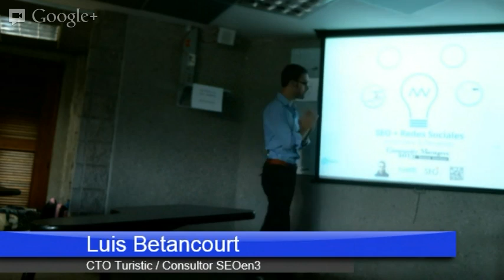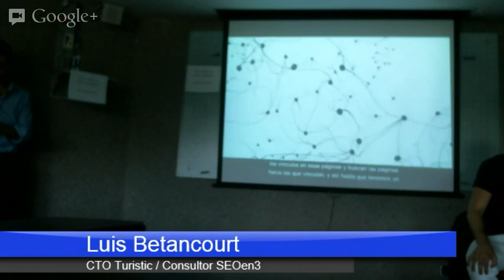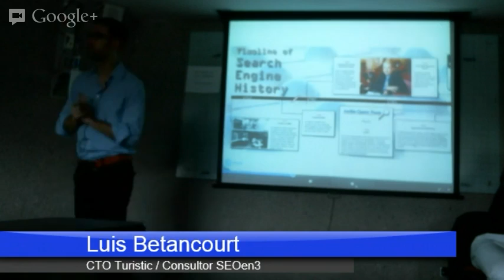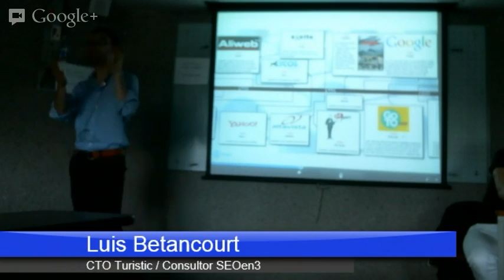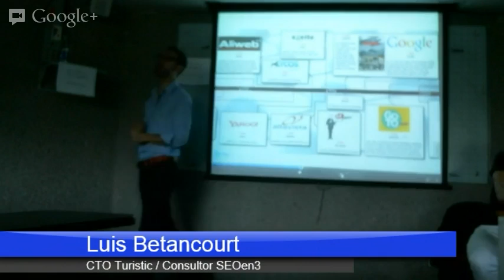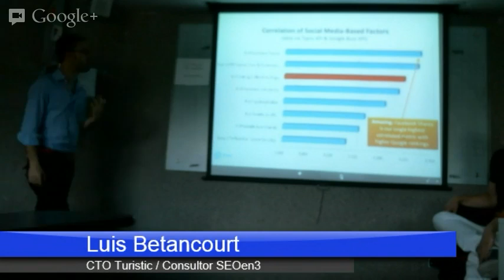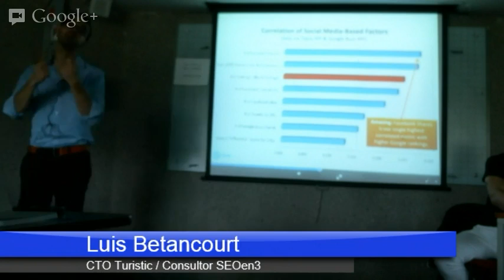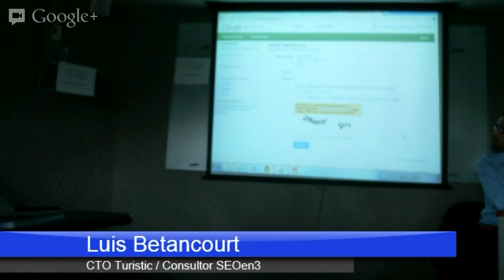Community Managers 2013 / Luis Betancourt